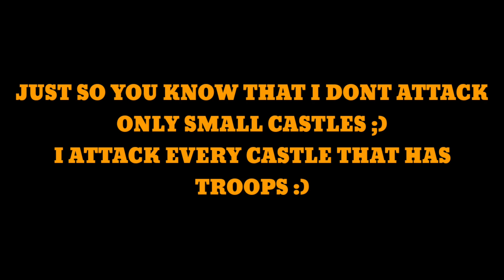Mobile Royale: [SGK*] MY BIGGEST ZERO, 360M MIGHT CASTLE ZEROED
Hello CREW!

●ITP! is RECRUITING, if you want to be in a BIG STRONG AND UNITED GUILD, message me in game or on line:razvanrzv001

TOP DONATOR:
1.Deadly Ghost=75$
2.DART_Mortey =30$
3.

●I will say your name in the video and if you have a channel i will sponsor you.

If you have question you can ask me in the comments section or in private(Game or Line)

STAY SAFE,
STAY BRR!